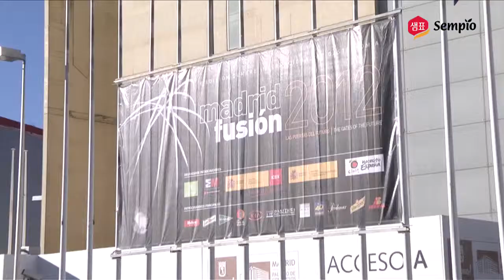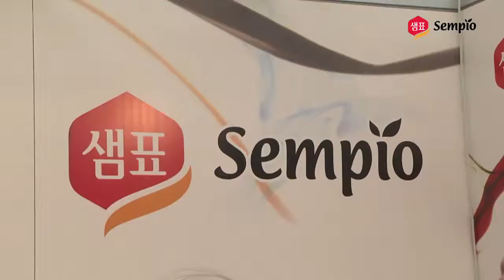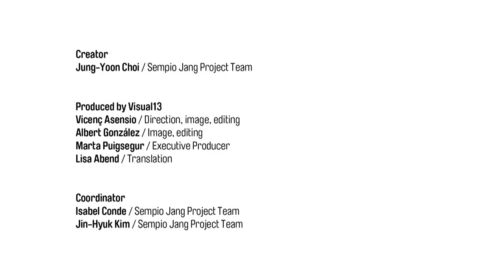Sempio Jang_Madrid Fusion 2012_ENG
Sempio Foods participated in Madrid Fusion 2012 and it was a great success. The best chefs in the world use and like Sempio Jang